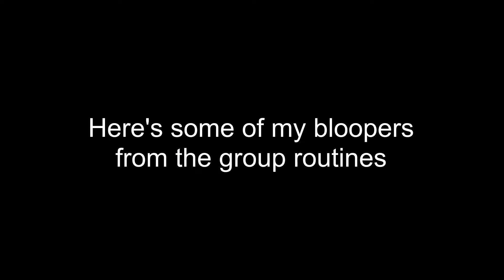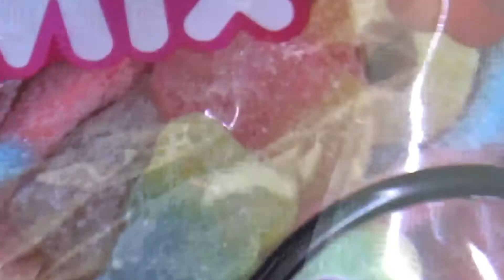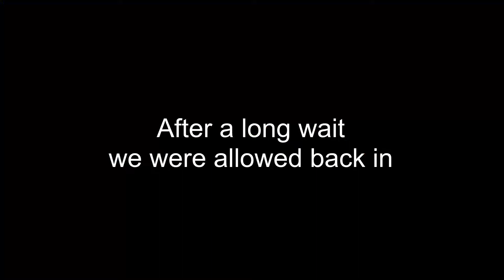THERE WAS A FIRE | Rhythmic Gymnastics Competition Vlog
In this video I vlog my recent rhythmic gymnastics competition where there was a fire and my group also qualified for nationals.

I'm Kc, a level 6 rhythmic gymnast (as of recording and and posting of this video). On this channel I do rhythmic gymnastics videos, tutorials and challenges and we do it all Kc Style.

Eternal Days by Cykarl httpssoundcloud.comcykarl